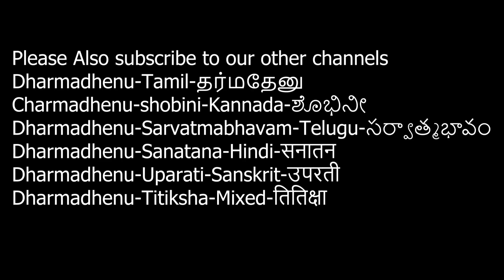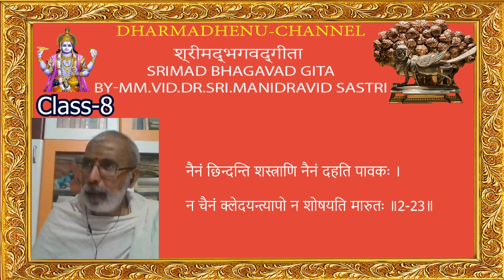श्रीमद्भगवद्गीता -Srimad Bhagavad-Gita-ஸ்ரீமத் பகவத் கீதை-By-MM.VID.Dr.Mani dravid Sastrigal-Class-8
श्रीमद्भगवद्गीता -Srimad Bhagavad-Gita-ஸ்ரீமத் பகவத் கீதை-By-MM.VID.Dr.Mani dravid Sastrigal-Class-1- This video is cretated by A.S.Balasubramani of Dharmadhnu-Make a promice to yourself that you will subscribe and help us to grow this channel before watching this video.
Sri Mani Dravid Sastrigal is the maternal grandson of the very widely known Sri Rajeswara Sastrigal of Varanasi;a pundit of great repute and Asthana Vidwan of King of Kasi.His Guru was the Pranthiangara Sri S Subramania Sastrigal,  a Sastraratnakara, Director of  the Mahesh Research Institute, Varanasi and Editor of many standard Advaitic works.

Sri Mani Dravid Sastrigal has done a thorough study of Vyakarana, Poorva and Uttara Mimamsa as well as Nyaya.He has also studied under Siruvamani Sri R Krishnamurthy Sastrigal,Vedanta Professor of Madras Sanskrit College Chennai. He has obtained Doctorate in Indian Philosophy from Benares Hindu University.

He has been awarded Advaitasiddhiratnakara, by Sringeri Mutt, Veda Vyasa Samman instituted by Central Govt., besides special recognition by Kanchi Mutt for his erudite scholarship.
 Professor of Mimamsa and is a regular participant in all Vidwat Sadas for Vakyarthas convened by all Mutts (Kamakoti, Sringeri and Udupi)
asbsman,sdss,dharmadhenu,Sarva Vedanta Siddhanta Sara Sangraha,Advaita,vedanta,sankara grantha,sankara bashayam,Aathma,siddhi,manidravid sastrigal,manidravid